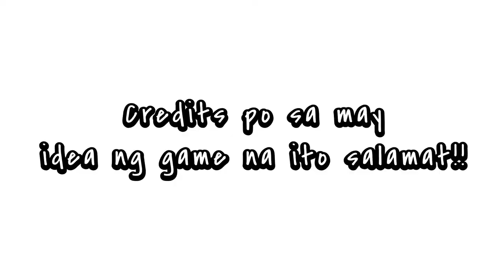Guess The Brand | Sino kaya ang kawawa?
Thanks!